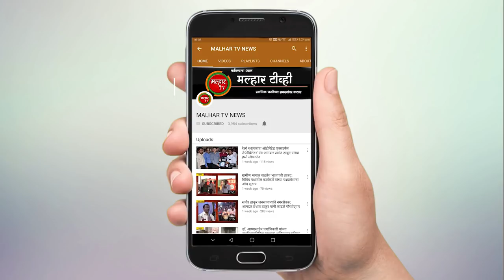सायन-पनवेल महामार्गवर होणार खड्डेमुक्त; आमदार प्रशांत ठाकूर यांच्या पाठपुराव्याला मिळाले यश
आमदार प्रशांत ठाकूर यांनी केलेल्या पाठपुराव्यामुळे सायन-पनवेल महामार्गावर पडलेले खड्डे बुजविण्याचे काम सार्वजनिक बांधकाम विभागाच्या माध्यमातून सुरु झाले असून या ठिकाणी पावसाळ्यानंतर रस्त्याचे काँक्रीटीकरण करण्यात येणार आहे. कोकण, गोवा, पश्चिम महाराष्ट्रासह दक्षिणेकडील राज्यातून मुंबईमध्ये येण्यासाठी सायन-पनवेल महामार्ग हाच महत्त्वाचा रस्ता आहे. या मार्गावरून रोज जवळपास तीन लाख वाहनांची ये-जा सुरू असते. कळंबोली ते खारघरपर्यंत जागोजागी पडलेल्या खड्ड्यांमुळे वाहतूककोंडी निर्माण होत आहे. या पावसाळ्यातही प्रवाशांना खड्ड्यांचा सामना करावा लागत आहे. त्यातून मार्ग निघून प्रवाशांचा प्रवास सुखकर झाला पाहिजे याकरिता आमदार प्रशांत ठाकूर यांनी सार्वजनिक बांधकाम विभागाचे कार्यकारी अभियंता के. पी. पाटील यांच्याशी संपर्क साधून तातडीने खड्डे बुजविण्याचे मागणी केली होती. त्याचबरोबर या मार्गाबाबत वारंवार तक्रारी निर्माण होऊ नये यासाठी दीर्घकालीन उपाययोजना करण्याचे निर्देशही त्यांना दिले.  त्यानुसार येथील मार्गावर डांबरीकरणाच्या माध्यमातून खड्डे बुजविण्याच्या कामाला सुरुवात झाली असून दीर्घकालीन उपाययोजना म्हणून पावसाळ्यानंतर या ठिकाणी काँक्रटीकरण रस्ता करण्याचे आश्वासन पाटील यांनी दिले आहे.